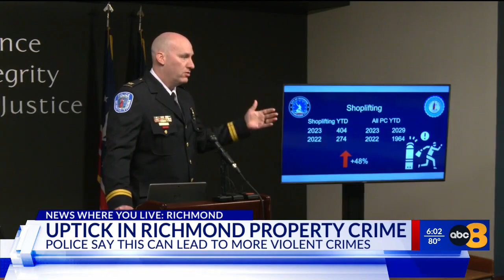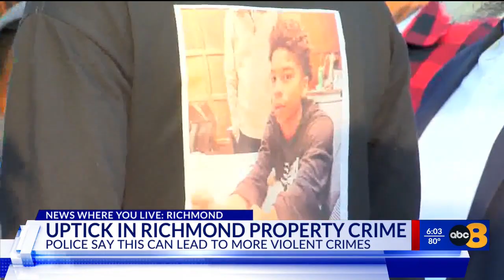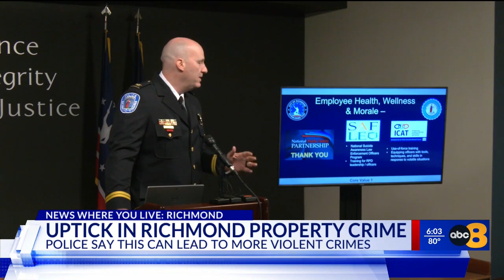Richmond’s acting chief provides updates on property crime, stolen guns, hiring efforts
Major crimes in the City of Richmond have increased slightly in the first quarter of 2023, as compared with the same time frame in 2022, according to Acting Chief of Police Rick Edwards.

During Wednesday’s public safety and crime briefing, Edwards said that there has been a minimal year-over-year uptick in homicides, including those committed with a firearm, but that the larger increase in overall crime stemmed from additional property crimes.

“It’s still too high for me, but the percentage is not as large when we look at it,” the acting chief said. “The big trend that’s driving our violent crime is commercial robberies.”